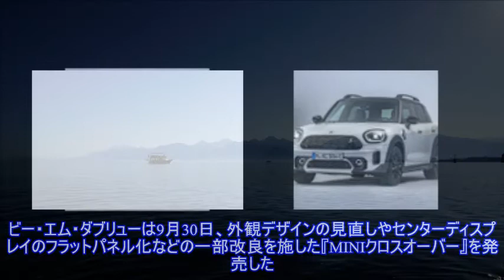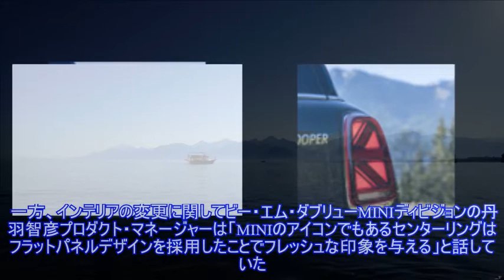【MINIクロスオーバー 改良新型】エクステリアデザイナー「幅広でたくましい姿形を強調」 ）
,MINI クロスオーバー、カントリーマン,MINI（ブランド）,
ビー・エム・ダブリューは9月30日、外観デザインの見直しやセンターディスプレイのフラットパネル化などの一部改良を施した『MINIクロスオーバー』を発売した。価格は430万円から609万円となってい